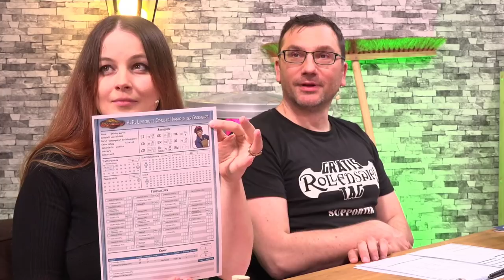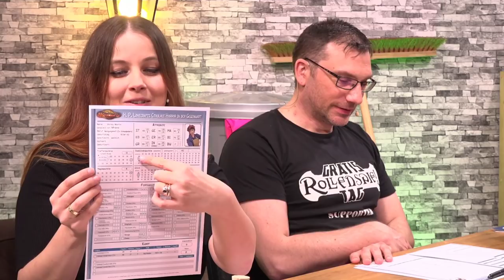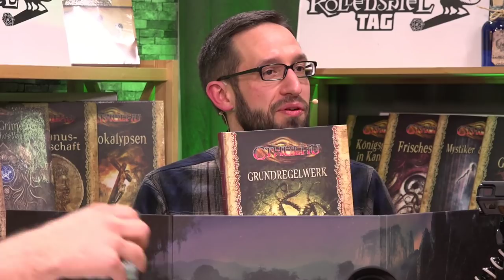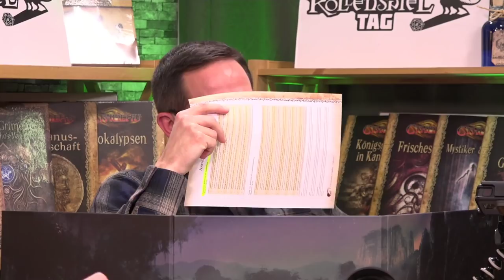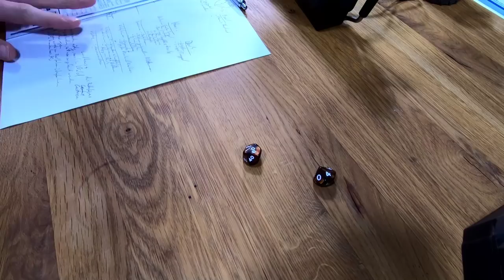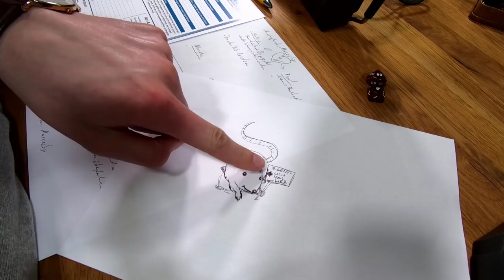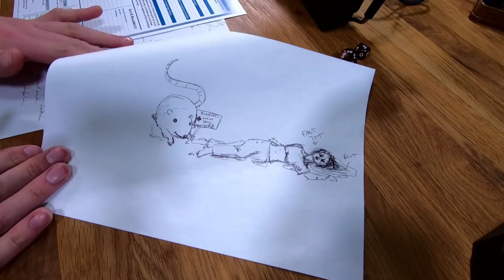Pen and Peter | Cthulhu | mit Mháire, Doerk, Julia, Peter und Karsten | Pegasus Spiele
► Mehr zu Cthulhu findet ihr...